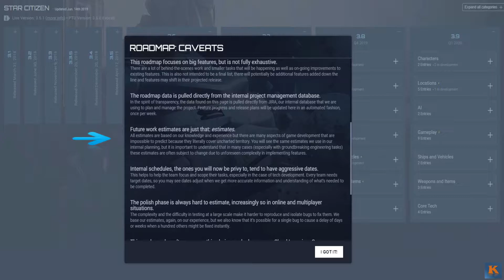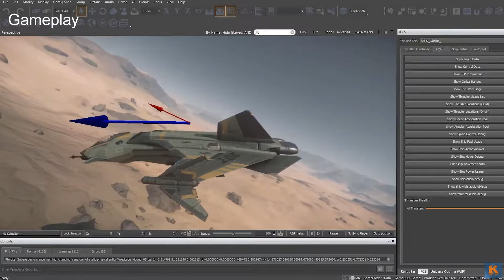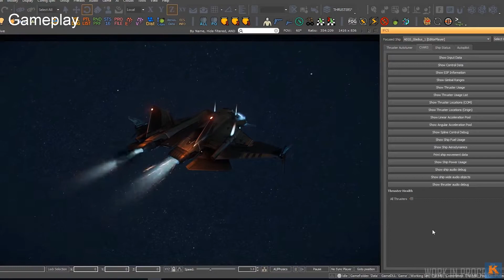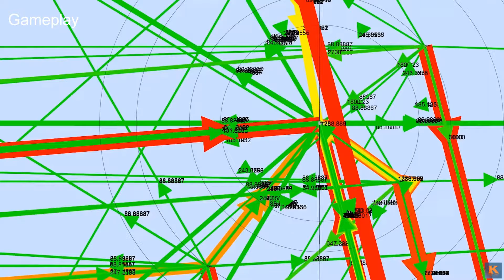Star Citizen : Update de la roadmap 3.6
Point sur la mise à jour 3.6 de Star Citizen. Les Evocatis travaillent d'arrache pied pour débusquer tous les bugs restants.

Musiques utilisées :
First Light - Pedro CAMACHO
GrimHex 1 - Pedro CAMACHO
Loreville's theme - Pedro CAMACHO

Le jeu t'intéresse ? Utilise mon code de parrainage pour obtenir 5000 UEC (argent du jeu) : STAR-QDFK-QPBG